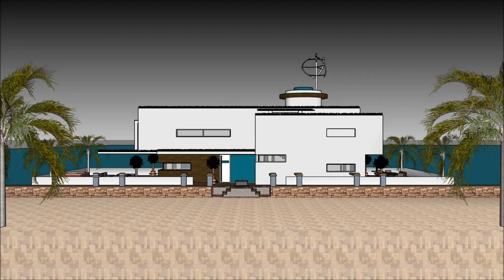Prabangus namai plaukiojantis namas Amsterdam sketchup architektūra lietuvoje le corbusier architekt